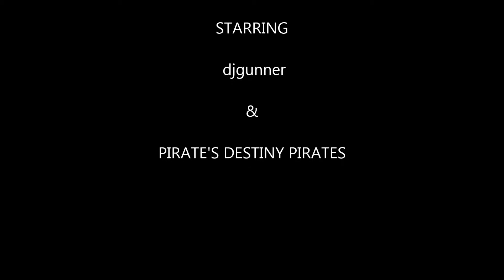May day Fair ball at pirates destiny